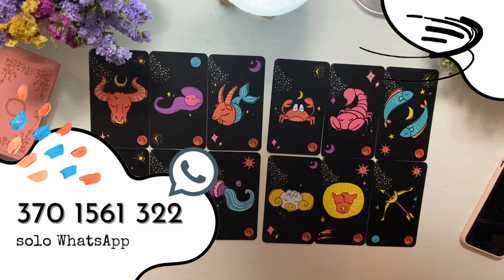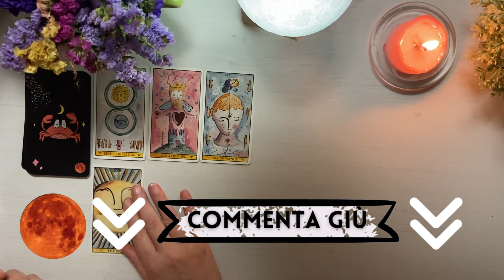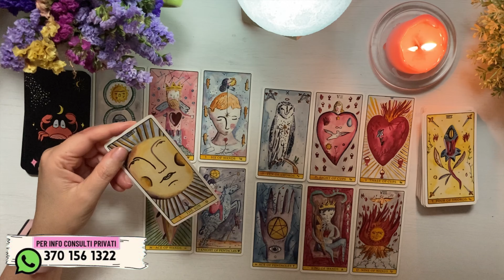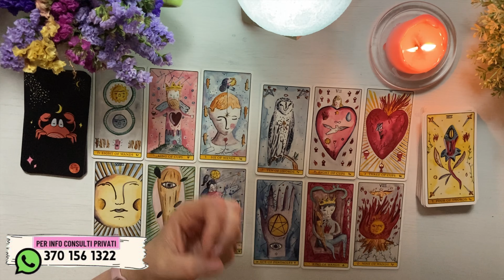OROSCOPO 🌊 1 🔮 7 aprile 💕 Cancro ♋️ Scorpione ♏️ Pesci ♓️ 😍💗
⚪️  LEGGI QUI ⚪️

timestamps • contatti • avvisi
00:00:00 intro
00:02:28 cancro
00:10:22 scorpione
00:14:53 pesci

handle: @lunarossaocean

Toro = Scorpione
Gemelli = Sagittario
Cancro = Capricorno
Leone = Acquario
Vergine = Pesci
Bilancia = Ariete
Scorpione = Toro
Sagittario = Gemelli
Capricorno = Cancro
Acquario = Leone
Pesci = Vergine